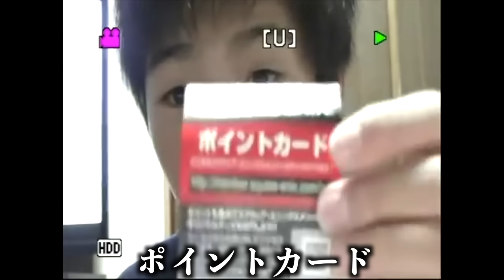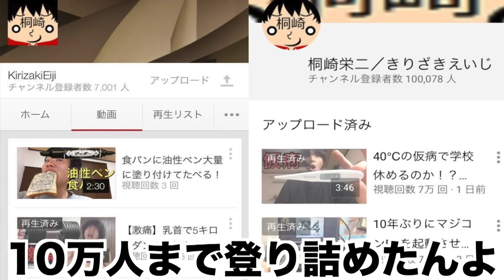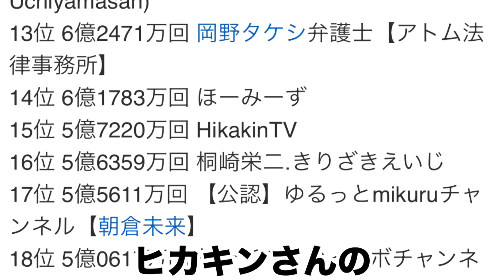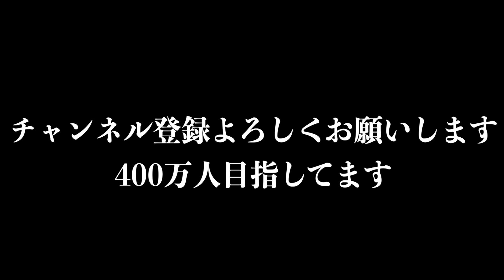桐崎栄二の家族を10年間ありがとう。兄妹父母は解散【釣りじゃないです】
桐崎栄二は11年目にして家族を解散して東京に妹と引っ越します
まさか自分でもここまで続くと思ってなかったし、やっぱ生きてると何が起きるか分からないっていうのが第一ですね。いま俺24歳でこんな顔ですけど始めて家で撮った動画が14歳の時これでしたからね。この場所で動画投稿始めたんですよ。声が高すぎる完全拗らせてる中二病だよ。しかも動画って言ってもカットもせずずっと人の悪口言ってました。このチャンネルは俺の軌道哀楽人生の大切な思春期をすべて詰め込んだ喜劇なんです。どんなに苦しい時だってカメラ回し続けたし、東京で活動してるYouTuber多いけど、僕は石川県白山市のこの田舎っていう閉鎖空間で孤独に修行してた気分ですドラゴンボールでいう精神と時の部屋。2017年に規制が入って５億再生分動画削除してそれも含めると全部合算して40億回動画が見られました。ここまでこれたのはYouTubeユーザーの皆さんのおかげです本当にありがとうございます。この動画を高評価👍必ず押してくださいよろしくお願いします。桐崎栄二は10歳になりました。